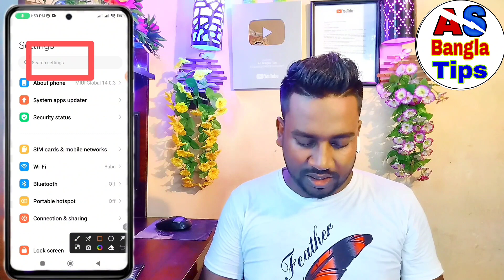আপনার প্রিয় মানুষ কোথায় কার সাথে যাচ্ছে দেখুন মোবাইল দিয়ে | Android Tips Bangla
𝗙𝗼𝗹𝗹𝗼𝘄 𝗨𝘀 𝗦𝗼𝗰𝗶𝗮𝗹𝗹𝘆 :
Link title (required) Facebook Page ID